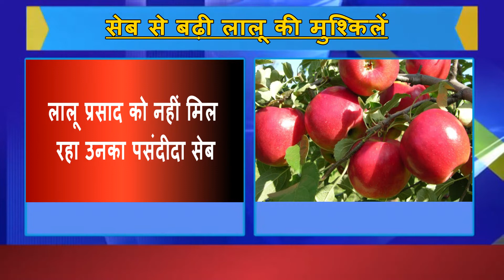कश्मीरी सेब ने बढ़ाई लालू की मुश्किलें, जानिए कैसे?